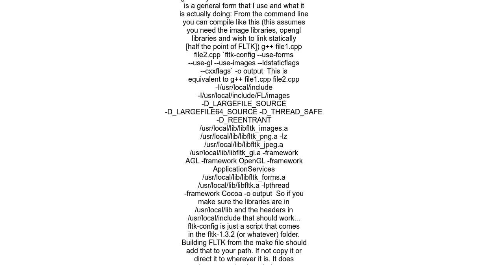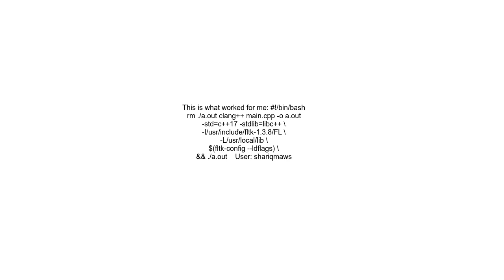Compiling FLTK program on Mac